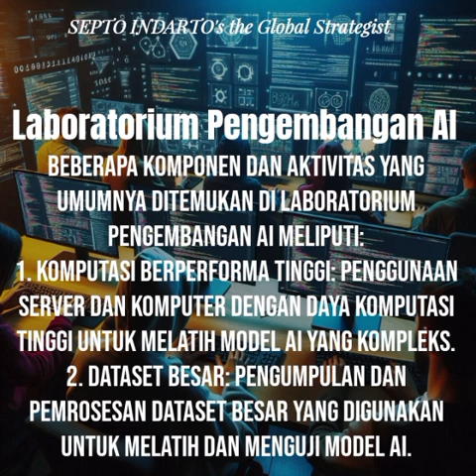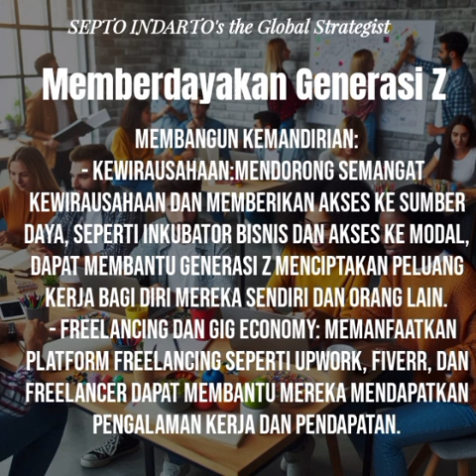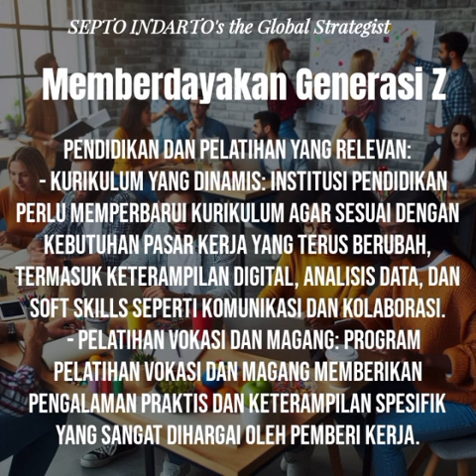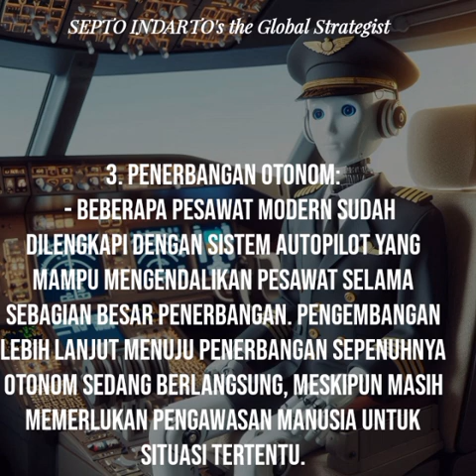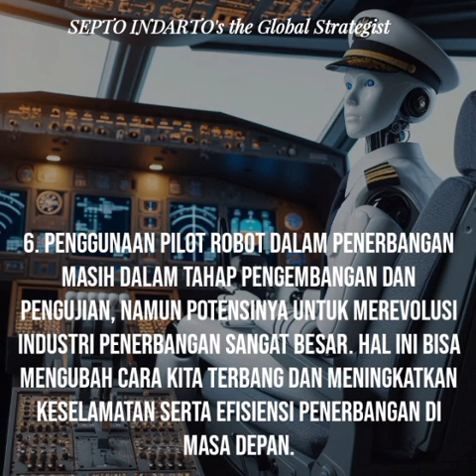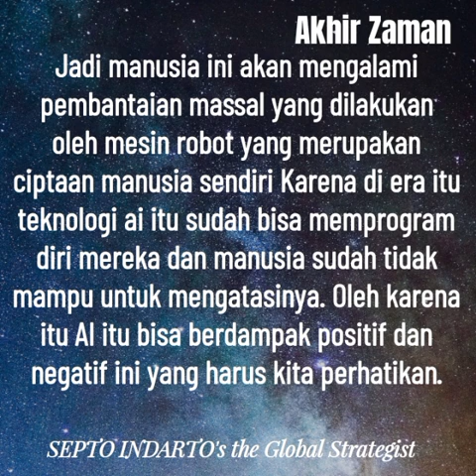Jurnal The Global Strategist Juli 3 2024